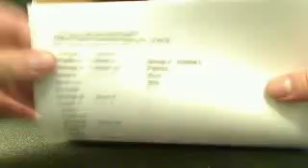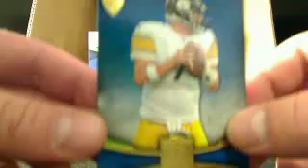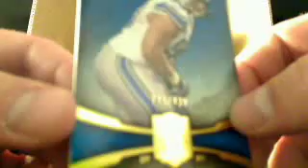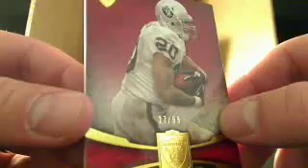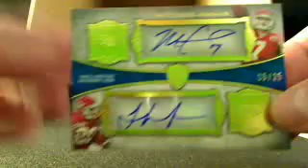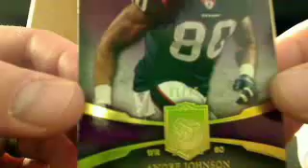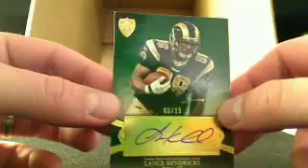UltimateBoxBreaks.com: 2011 Topps Supreme Football Hobby Group 3 Box Break Round #16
Over 20 Live Breaks a week! No sign-up required! Just buy your spot and go!